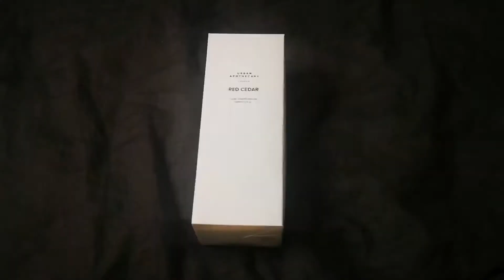Best gifts for homelovers/ things every home needs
Here are six luxury items and six more affordable or diy items to bring for a home lover